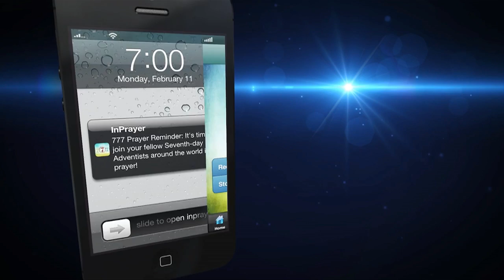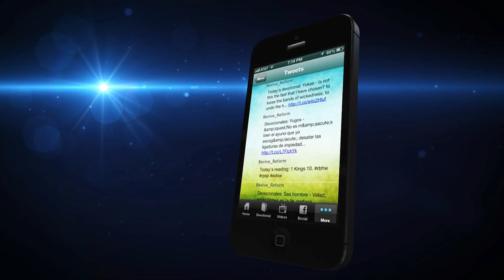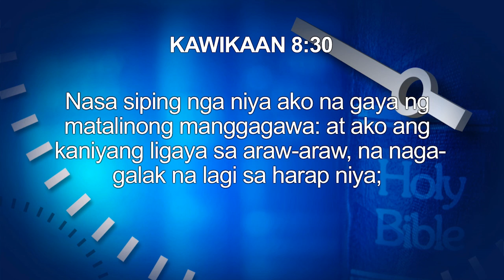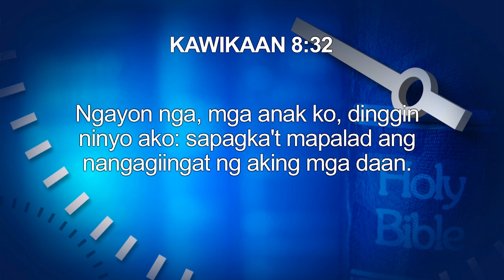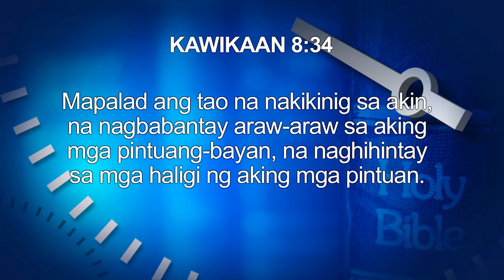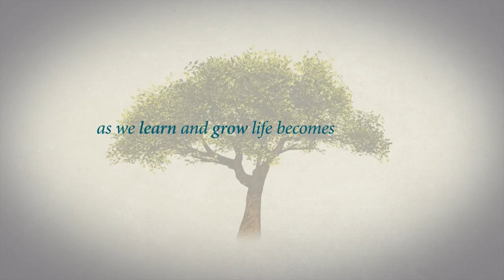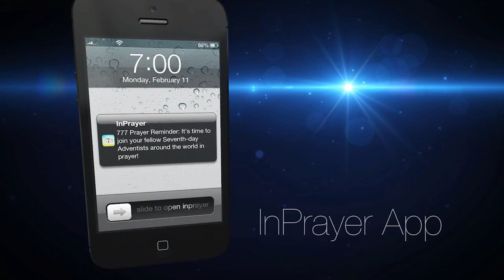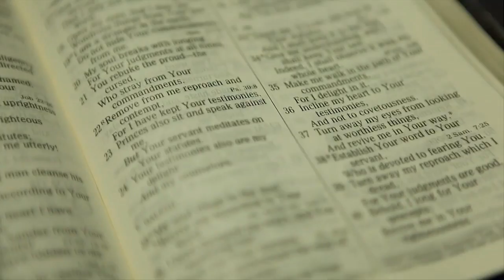SSQ Lesson 4 Divine Wisdom (Tagalog)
Oras ng Pag-aaral, Panelists: Pastor Benjamin Casimiro and Pastor Nestor Rilloma